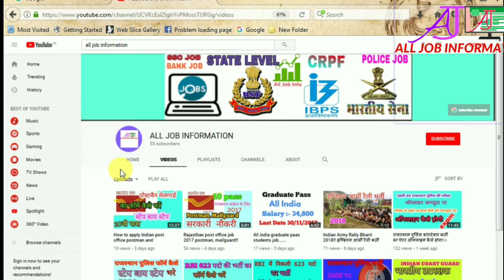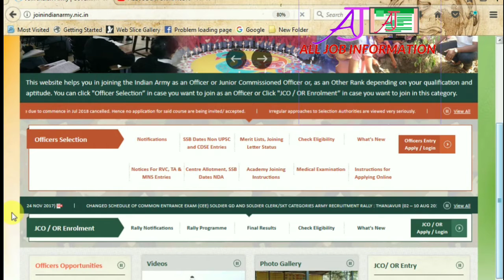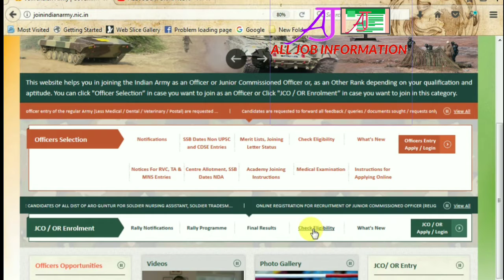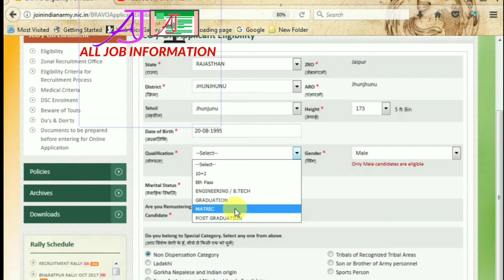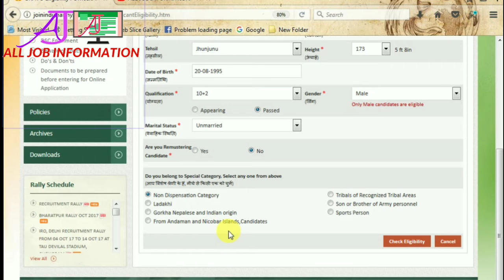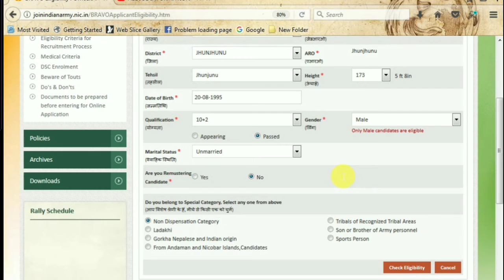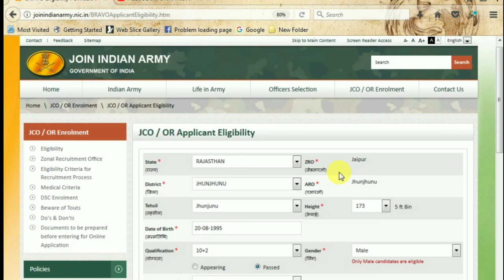How to check eligibility Indian army job.!!! कैसे चेक करे इन्डियन आर्मी में जाने की अपनी योग्यता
dosto is video me maine aapko Indian army ke baare me btaya hain ki kis parkar aap apni yogyeta khud chek kar skte hain or uske baad khud ko pta chal jayega ki kis parkar ka form apply kr skte hain uske adhar par form apply kar skte hain dosto asaa krta hu ye video aapko pasand aayega agar video aapko pasand aaye to video ko like or share krnaa naa bhule or haa dosto channel subcribe krna to bnata hain